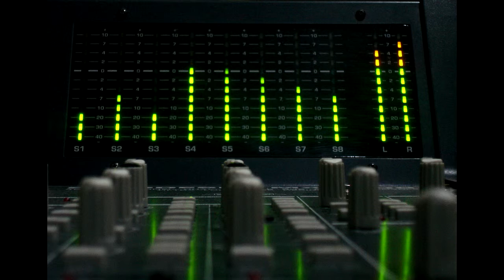LA MEJOR VOZ INTERNACIONAL PARA RADIO Y TELEVISION LOCUTOR ALVIAREZ JOSE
Saludos, mi nombre es Jose Alviarez, soy una Saludos, mi nombre es Jose Alviarez, soy una voz profesional juvenil, que posiblemente sea de su interese en este momento, soy locutor profesional especializado en el área de voice over para grabación de comerciales promociones de Radio o TV , entre otros. y me gustaría formar parte de su equipo, prestando mis servicios de manera responsable y garantizando mi trabajo con eficacia y rapidez( poseo estudio de grabación Altamente Profesional trabajo con micrófonos neuamnn como el u87ai y el tlm 49 .akg c 414 procesadores digitales y de tubo Somos un equipo de Productores de Comerciales para Radio, TV, Audiovisuales, lanzamiento de productos. Cambio de imagen. Desarrollo de planes de Mercadeo y Comunicación. , locutor Profesional, Jingles para comerciales e identificaciones de programas de radio, Radio y televisión, servicio de Voice Over (locutores para identificar Radio y TV ., o grabación de comerciales),, grabamos voces para Centrales Telefónicas, Edición y montaje. Y PARA DJ Y D J S a nivel nacional e internacional mi correo es y no dude en contactarme estamos a sus servicios mi arte la voz el voiceover de américa voz profesional